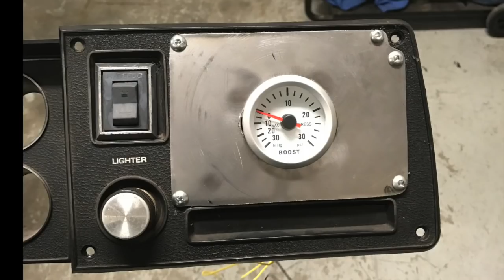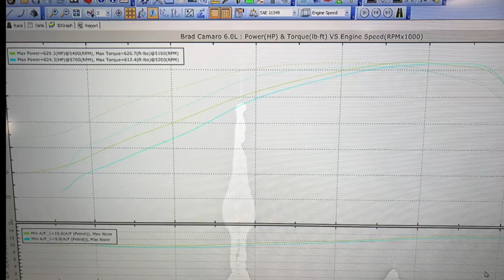Twin Turbo LS Swap Camaro 630 HP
1980 Z28 Camaro with Twin Turbo 6.0L LQ4 Engine. 630 WHP